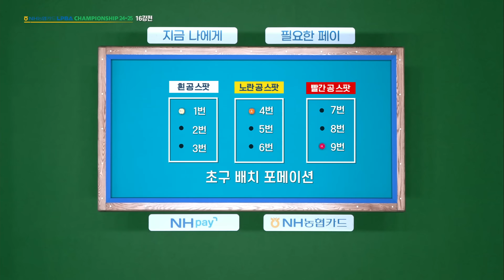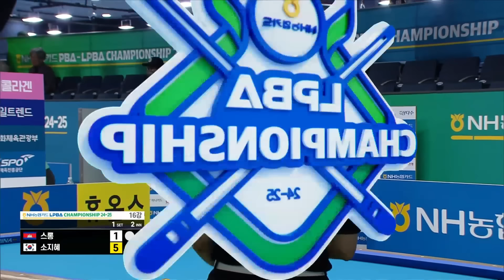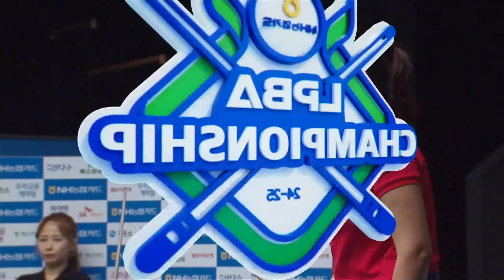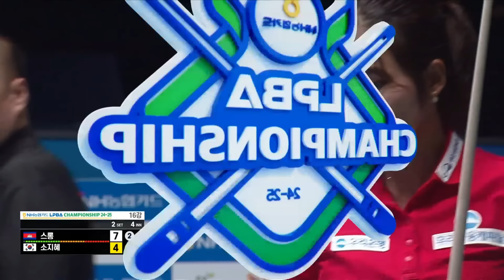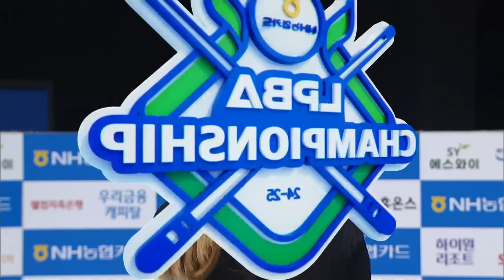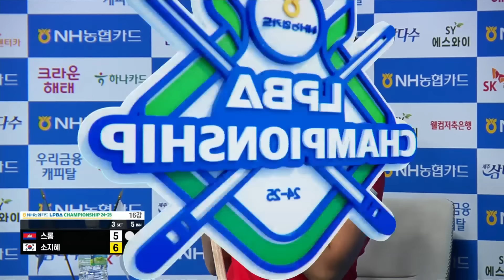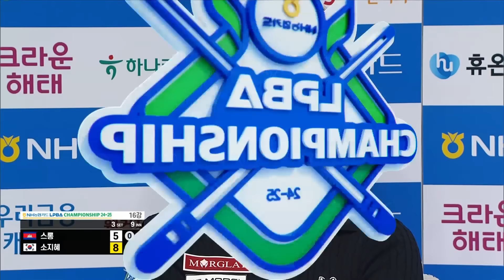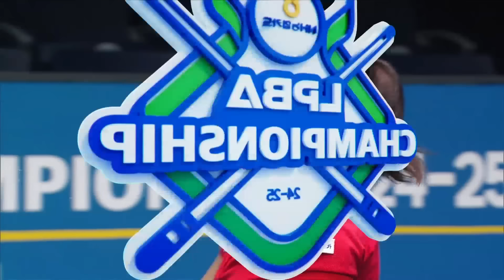[16강] 스롱 피아비 vs 소지혜 [NH농협카드 PBA챔피언십 24-25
SBS스포츠 보고 인터넷비교원 가입 시 증정!
'비타민B 컴플렉스 100!'

비타민B 7종 최대 8,333% 고함량 함유
체내 에너지 생성에 필요한 비타민B
배출되는 수용성 비타민

인터넷/TV, 유심, 정수기 바꿀땐,
인터넷 비교, 비교, 비교원~

3년마다 놓친 돈💸, 왜 인터넷 변경 안하세요?
서경석이 추천하는 인터넷 비교원에서 확인해보세요!

1. 인터넷tv 상담받고 최대 48만원!
2. 인터넷tv가입 + 유심만 변경해도 추가혜택 더!
3. 정수기 렌탈시 최대 30만원 추가 혜택까지!
4. 당일 설치로 빠르게 목돈 마련!
5. 친구 추천으로 4만원 무제한 증정!

365일 밤 11시까지 상담가능!